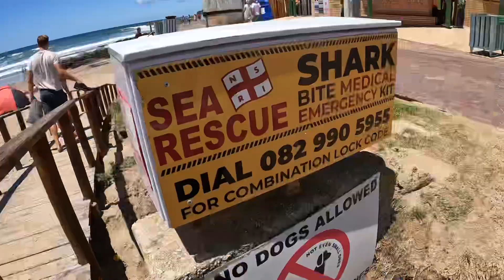First Impressions of the South Africa Garden Route 🇿🇦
How the Cape Town South Africa Garden Route Looks in January 2023